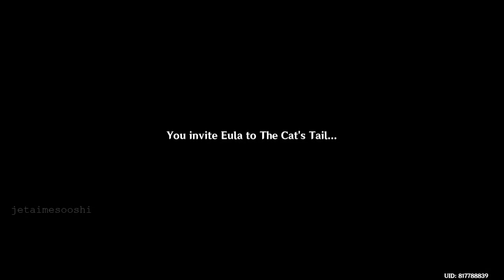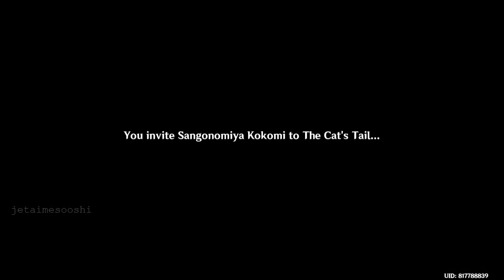Eula & KokoSara Cards | Genius Invokation TCG - 23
Their cards are so pretty :')

03/30/2023

- I upload these videos for the purpose of having memories and thought that YouTube was a good way for that. Plus I need storage so having these here makes it so that I can delete them for additional space lol

I do not edit them to be "entertaining" and I'm too lazy for that anyway o_O I do this mostly for myself.